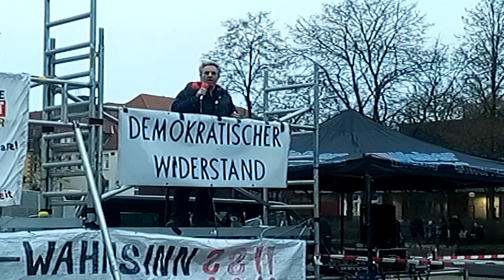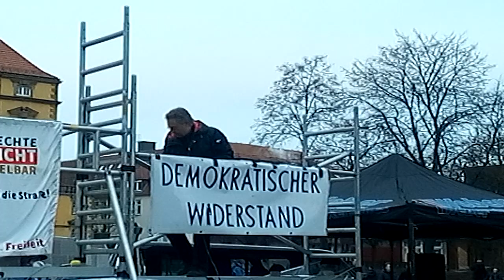Osnabrück, Demo -Rede von Sven S.: Ihr seid Freiheitskämpfer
Osnabrück 15.01.22 Grundrechte sind nicht verhandelbar- Abo bitte , teilen.